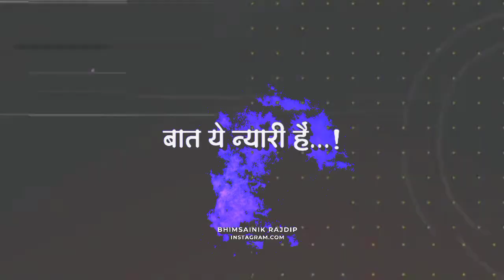Dr Babasaheb Ambedkar Hd Whatsapp Status Video 2024 💜 | New Jay Bhim Status | ‎@bhimsainikrajdip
💯 विडियो  पहा 👀

🔹नवीन पाहण्यासाठी आताचं माझ्या 𝐂𝐇𝐀𝐍𝐍𝐄𝐋

   😌 ...धन्यवाद...🙏🏻